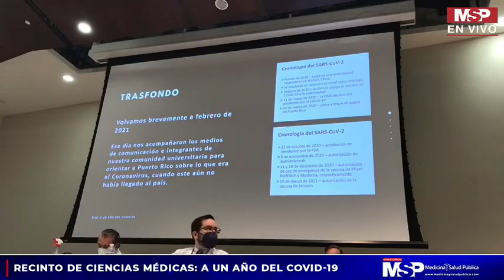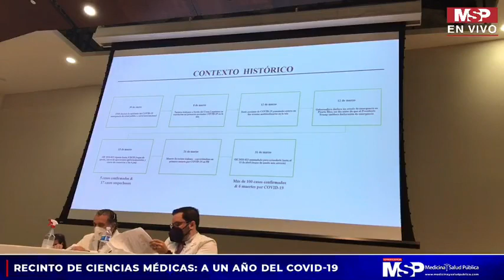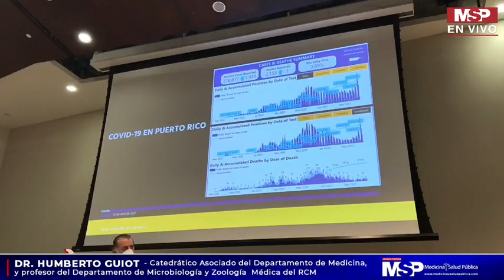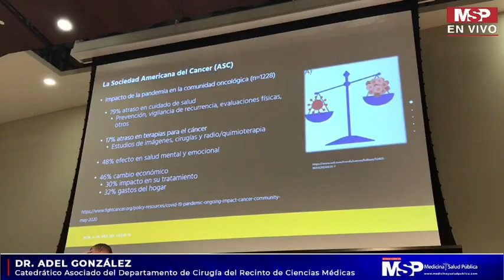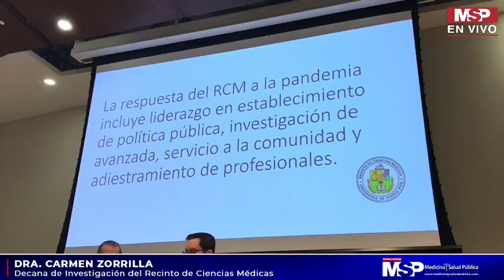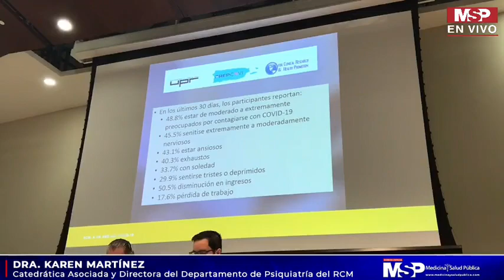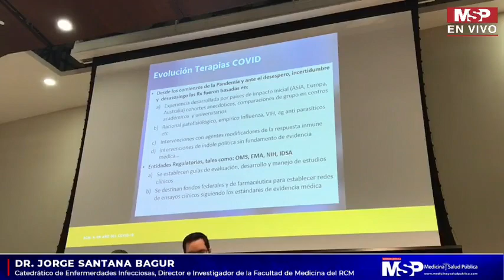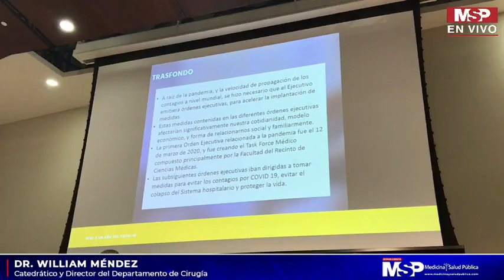A un año del Covid-19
Conéctese En vivo se analizan los tratamientos noveles, nuevas variantes del COVID-19, los casos clínicos incluyendo los casos de camas de intensivo y el impacto del COVID-19 en los casos de trauma, desde el Recinto de Ciencias Médicas, Puerto Rico a un año del COVID-19. ¡Sintonice Medicina y Salud Pública!